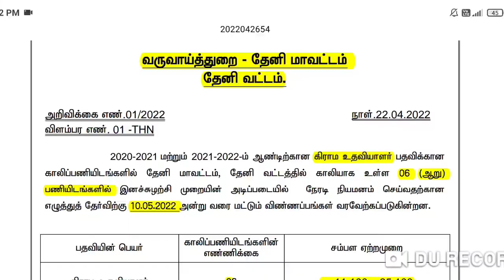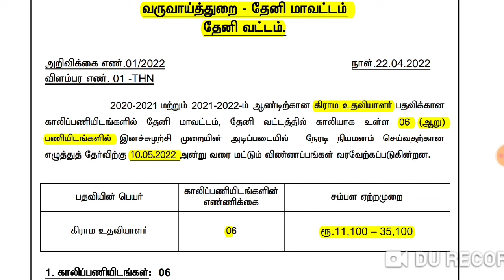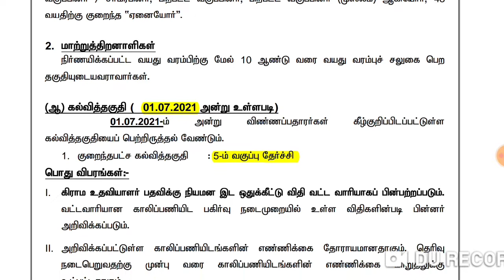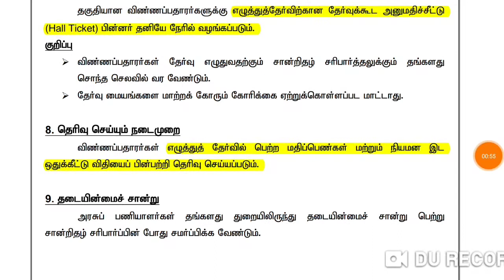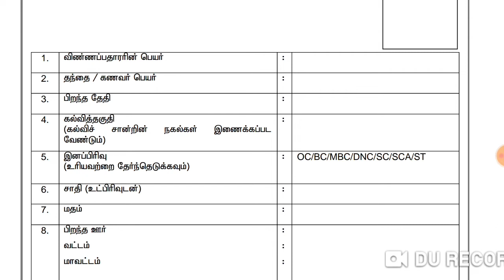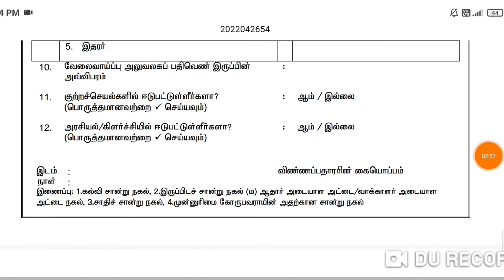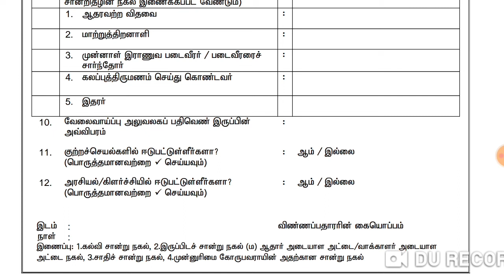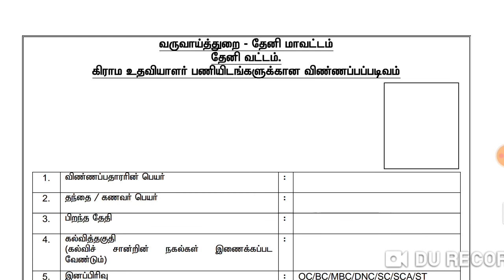தமிழக அரசின் TNRD துறையில் வேலை 2022 Theni Village Assistant Recruitment 2022 How to Apply TheniJobs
Theni Village Assistant Recruitment 2022, Theni Revenue Department Recruitment 2022, Theni Jobs 2022, How to Apply Theni Village Assistant Recruitment 2022